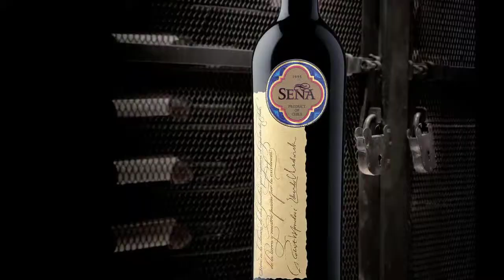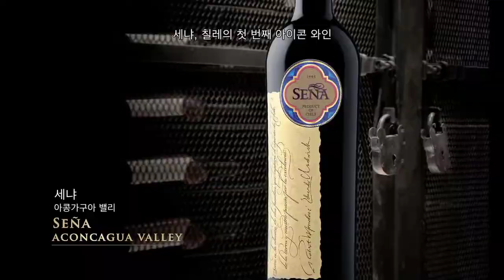The Berlin Tasting Documentary (English) (Korean Subtitles)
Documentary on the 10th Anniversary of the Berlin Tasting.